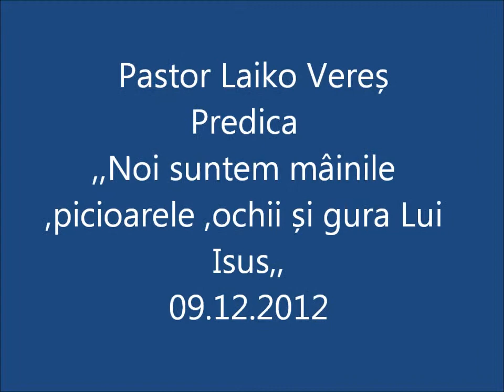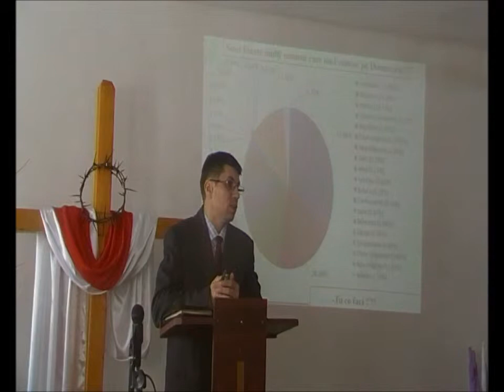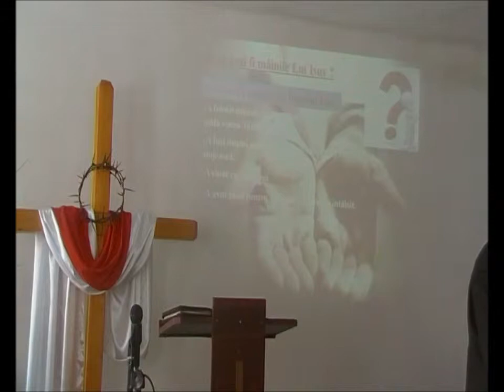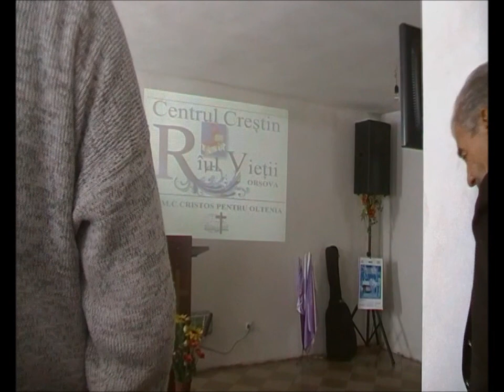Laiko Vereș-predica-Noi suntem mainile,picioarele,ochii și gura lui Isus.wmv